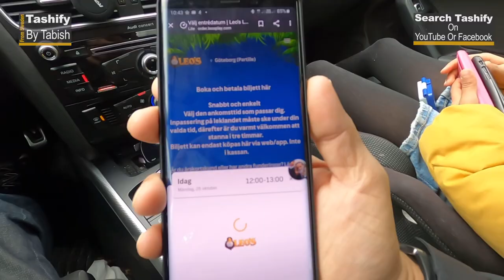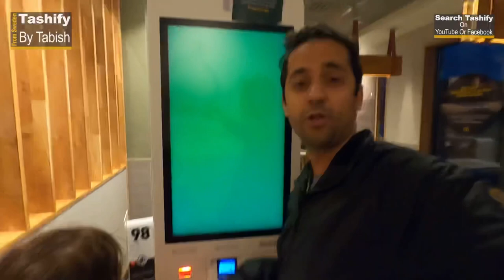What is Studiedag In Sweden - Fun day for kids in Sweden By Tashify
What is Studiedag day In Sweden -  Fun day for kids in Sweden. Here is a family vlog when we enjoy a fun day with kids. Join us on Studio dag in Sweden and see how We make it a fun day for kids in Sweden.

WELCOME TO TASHIFY
This channel is to support those who are new in Sweden or planning to move to Sweden.  These videos could be really useful about life in Sweden and especially for those who are new in Sweden. These are the videos about life in Sweden in Urdu and Hindi for Pakistani Student or Indian Student. Going to Sweden from India or going to Sweden from Pakistan these videos can make your life easy in Sweden.
WANT TO SETTLE IN SWEDEN?
DO YOU NEED HELP, BOOK MEETING WITH ME
If You want to have personalized consultancy to know more about the study, doing business or settle in Sweden. Do you have questions about the different universities in Sweden or different cities or about job opportunities in Sweden? Now you can book a time with me. It's better to pay a little and make the right decision for your future from the start. It cost only 250 SEK for 30 minutes 1 to 1 consultancy. If you are in Pakistan and don't want to pay via PayPal then you can pay via EasyPaisa and if you are in Europe you can pay via PayPal.

You can also book a longer session for 1 hour. Just ask me if you want to book 1 hour meeting.